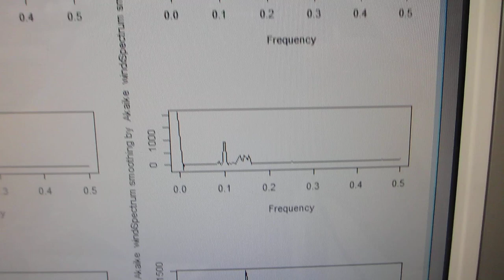超音波洗浄器に超音波発振制御プローブによるメガヘルツ超音波を組み合わせた実験（超音波システム研究所）